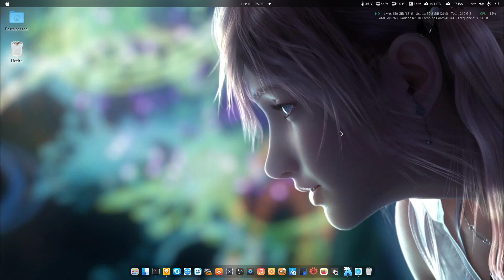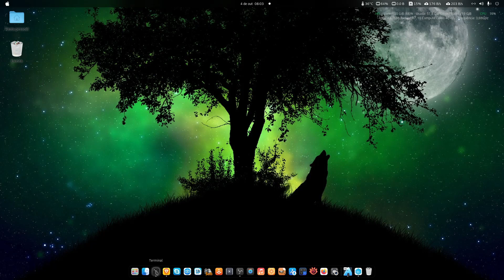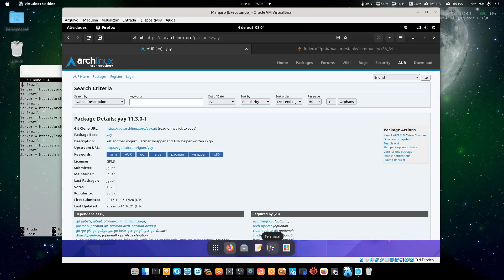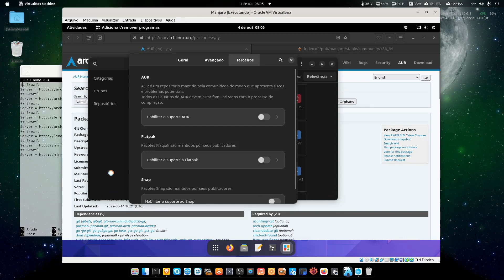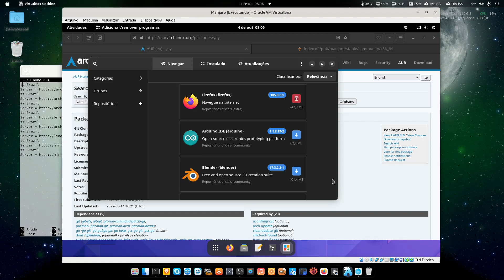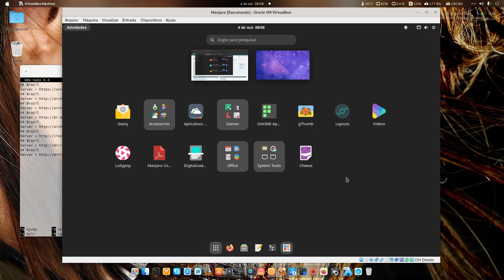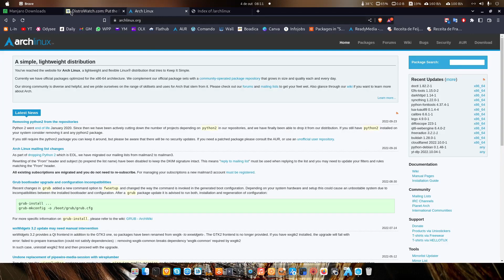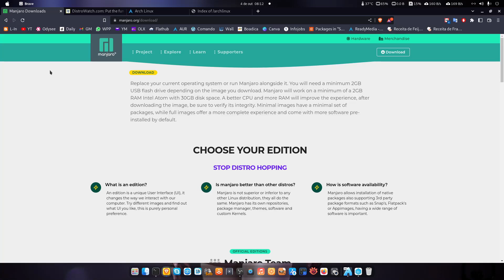Manjaro Linux, uma distribuição baseada no Arch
Tutorial básico de instalação e uso do Manjaro Linux, uma distribuição baseada no Arch Linux.